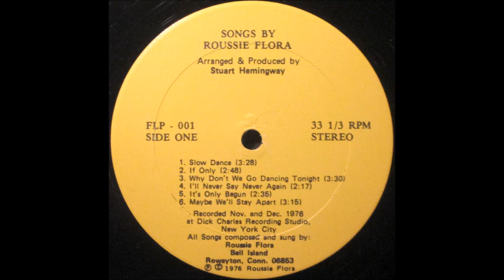Roussie Flora - Songs By Roussie Flora (1976, US)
a1. Slow Dance

Taken frm US private folk psych/pop psych LP (Not on Label)..'Roussie Flora - Songs By Roussie Flora (1976)'

 Interesting '76 one-sided CT private press from daughter of the great album cover artist JAMES (JIM) FLORA who also designed this cover. her mom JANR FLORA drew the amazing cover illustration. pretty cool demo only release, electrified female ssw sounds with phasing and some unusual elements.